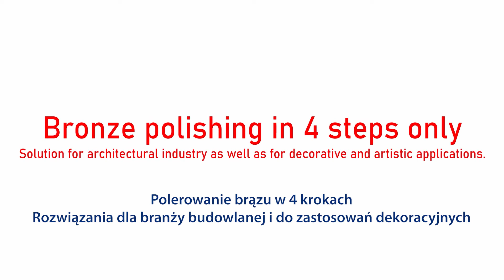Polerowanie brązu - urządzenia i materiały firmy Suhner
USK 3 - szlifierka prosta
Typ USK 3-R
Rodzaj szlifierka prosta
Nr producenta 111 194
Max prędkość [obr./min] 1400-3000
Zasilanie [V/Hz] 230/50
Moc [W] 1530
Masa [kg] 3,1
Trzpień  12 mm

Zapraszamy na naszą stronę i zapoznanie się z ofertą materiałów i urządzeń szlifierskich